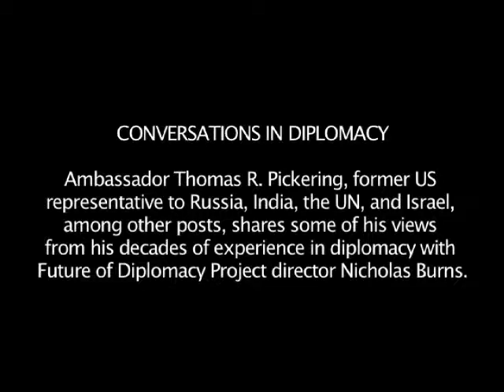Conversations in Diplomacy: Thomas Pickering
Former US Ambassador Thomas Pickering shares his views from decades of experience in the Foreign Service.